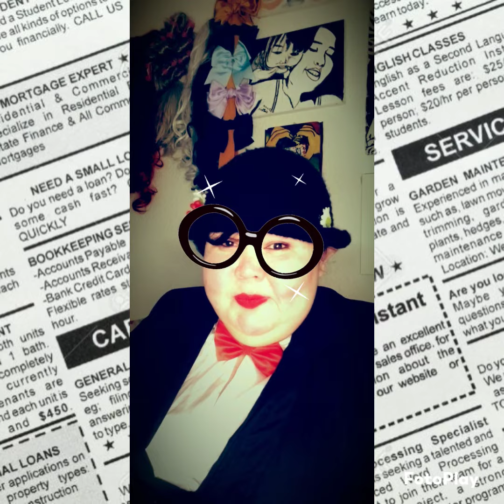advertisement Mary Poppins cosplay karaoke